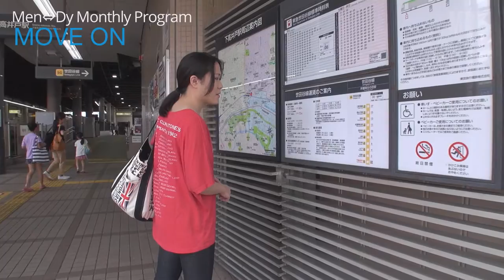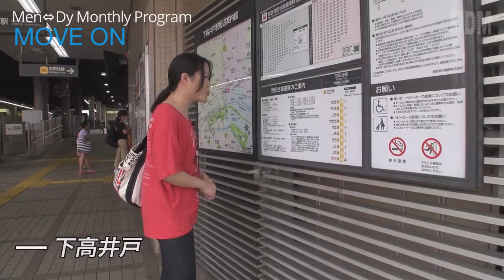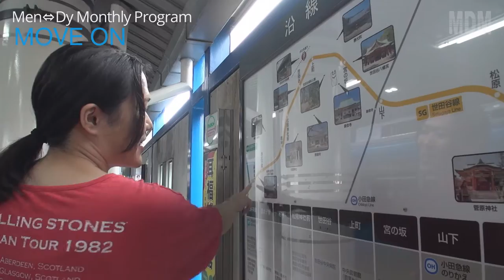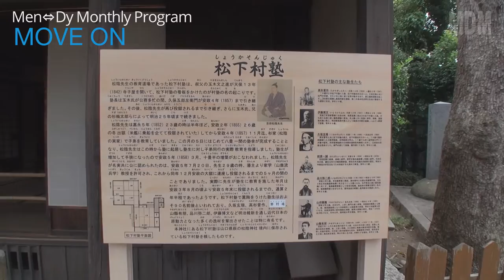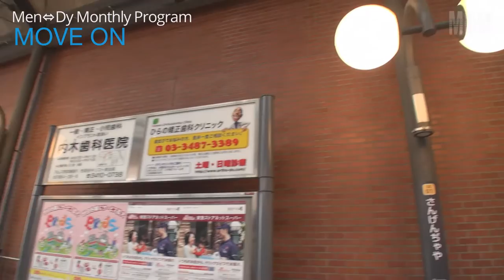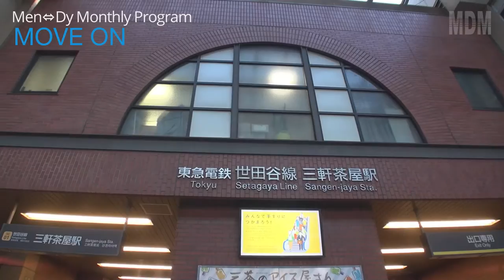【Monthly Program】MOVE ON #05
このムービーでは、Men⇔Dyの楽曲を軸に、様々なシチュエーションやディレクションで、毎回異なるプログラムをお届けします。

5回目は、世田谷線沿いの景観を、思い出とともに紹介。

00:00　Prologue
00:55　下高井戸
02:35　いざ世田谷線に
02:55　江ノ電とリンクして・・・
04:14　出発
06:01　松陰神社前
06:44　松陰神社
07:28　松下村塾（レプリカ）
08:56　ご社殿へ
09:39　世田谷区役所
10:44　成人式会場
11:05　学生当時の活動
13:43　再び世田谷線に
14:32　遮断機のない踏切
16:25　キャロットタワー
19:12　Epilogue【RESTAURANT SKYCARROT】

♪プレイ
from the 4th Album 『COSTUME PRAY』
Amazon Music：

♪MOVE 《MOVE ON テーマソング》
from the 5th Album 『TimeWrite』